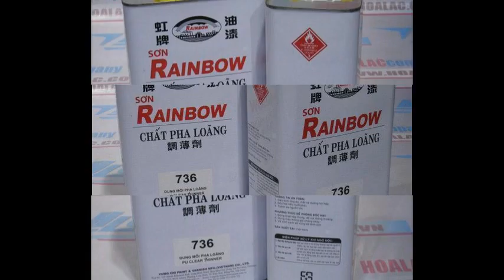Dung môi pha sơn Rainbow 736